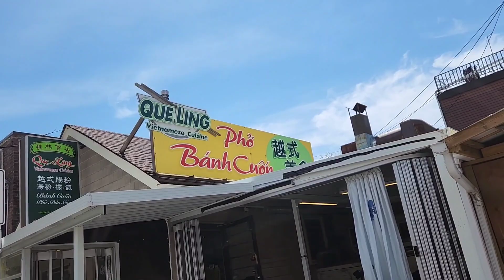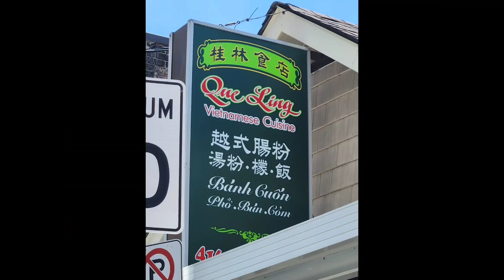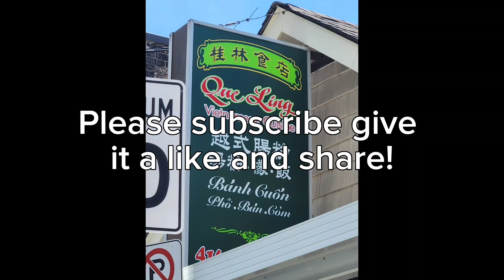Delicious Vietnamese Steamed Rice Rolls from Que Ling Vietnamese Cuisine in Toronto, Ontario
Que Ling Vietnamese Cuisine
248 Boulton Ave, Toronto, Ontario M4M 1Y3